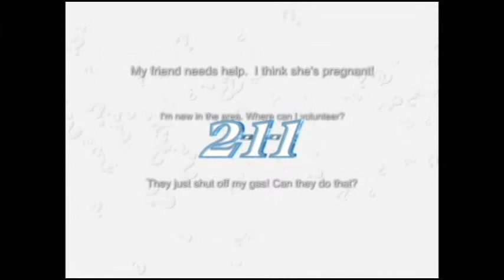Campus Connect, William Paterson University - Pt. 2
Dr. Edward J. Yaw, President of County College of Morris, hosts a discussion of issues relating to higher education with William Paterson University President Kathleen Waldron, Ph.D.